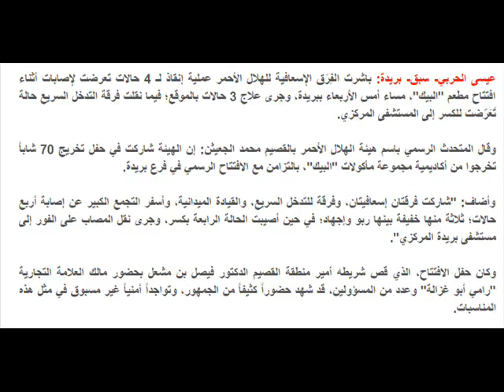بالصور.. 4 إصابات في افتتاح مطعم "البيك" ببريدة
باشرت الفِرَق الإسعافية للهلال الأحمر عملية إنقاذ لـ 4 حالات تعرضت لإصابات أثناء افتتاح مطعم "البيك"، مساء أمس الأربعاء ببريدة، وجرى علاج 3 حالات بالموقع؛ فيما نقلت فرقة التدخل السريع حالة تَعَرّضت للكسر إلى المستشفى المركزي.

وقال المتحدث الرسمي باسم هيئة الهلال الأحمر بالقصيم محمد الجعيثن: إن الهيئة شاركت في حفل تخريج 70 شاباً تخرجوا من أكاديمية مجموعة مأكولات "البيك"، بالتزامن مع الافتتاح الرسمي في فرع بريدة.

وأضاف: "شاركت فرقتان إسعافيتان، وفرقة للتدخل السريع، والقيادة الميدانية، وأسفر التجمع الكبير عن إصابة أربع حالات؛ ثلاثة منها خفيفة بينها ربو وإجهاد؛ في حين أصيبت الحالة الرابعة بكسر، وجرى نقل المصاب على الفور إلى مستشفى بريدة المركزي".